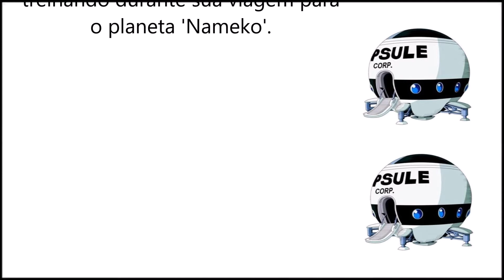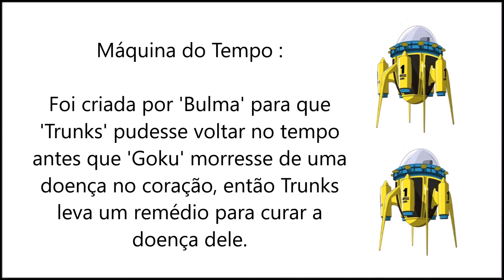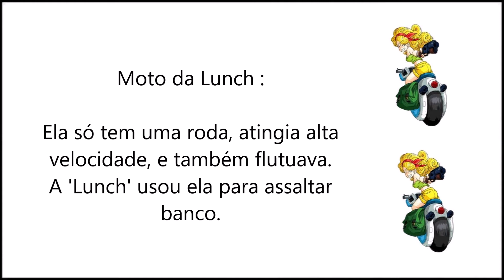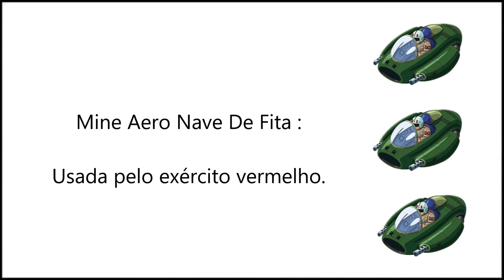Dragon Ball ( Curiosidades - Máquinas, objetos e outros. ) Parte 6.